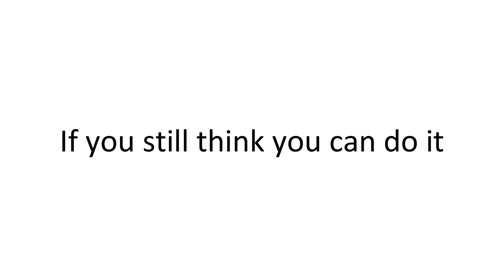Don't Open your mouth in this video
Did you open your mouth?